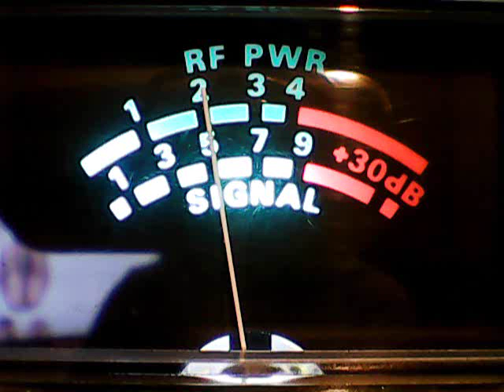152 Ny,Mini Maul Md,153 Ny,445,Timekeeper Md,357 Md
DX SATURDAY ON CB CH 28,12/8/18